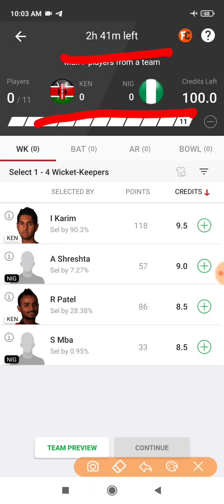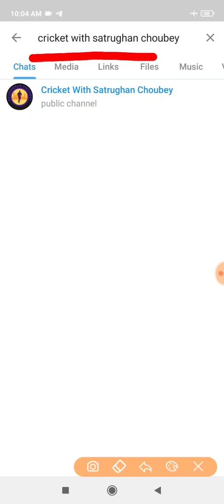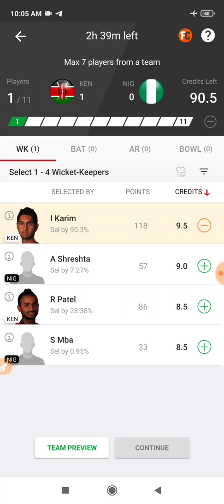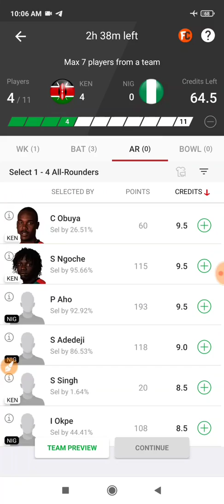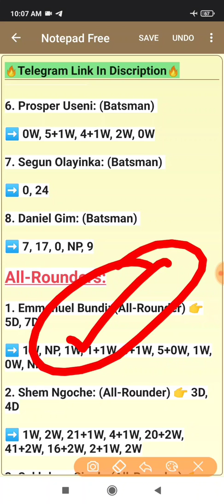KEN vs NIG Dream 11, 10th T20, Kenya vs Nigeria, ICC T20 World Cup Africa Qualifier 2021, KEN vs NIG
Kenya vs Nigeria 10th T20 Match Dream 11 Prediction
Kenya vs Nigeria 10th T20 Dream 11 Prediction Today Match
Kenya vs Nigeria 10th T20 Dream 11 Prediction
KEN vs NIG 10th T20 Dream 11 Prediction
KEN vs NIG 10th T20 Dream 11 Prediction Today Match
KEN vs NIG 10th T20 Match Dream 11 Prediction
KEN vs NIG 10th T20 Match Dream 11 Prediction Today Match
KEN vs NIG
KEN vs NIG Dream 11
Kenya vs Nigeria
Kenya vs Nigeria Dream 11